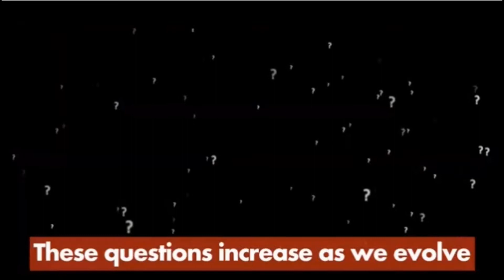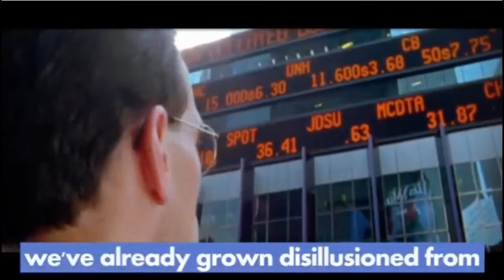Az evolúció vezet minket az élet értelméhez